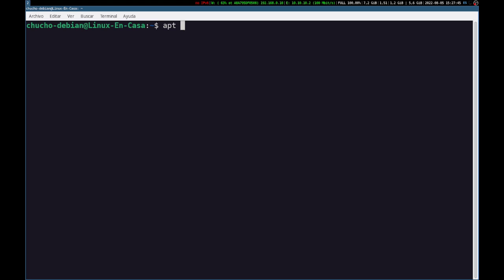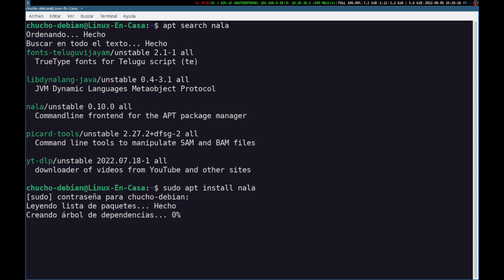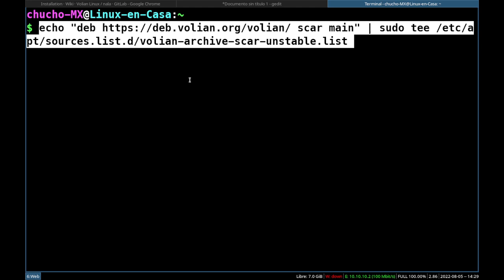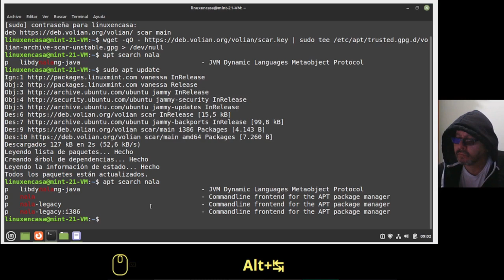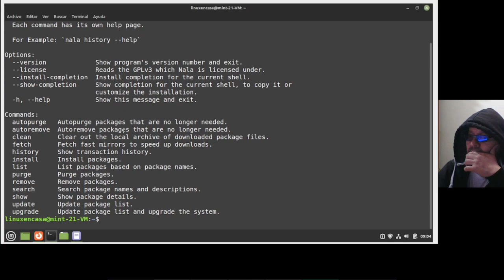Nala - El nuevo remplazo de Apt como Gestor de Paquetes en Linux Debian y Ubuntu [V416]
Nala es un proyecto relativamente nuevo y se encuentra alojado en los repos de GitLab.  Está desarrolado en python y es un Frontend que le da colorido al Gestor de Paquetes Apt que se utiliza en Linux Debian y todas sus derivadas.
Además ofrece algunas otras características como Descargas en Paralelo, Historial de actualizaciones e instalaciones, similar a dnf.